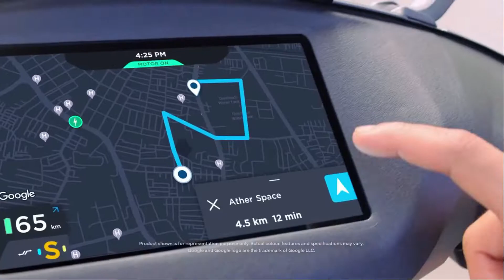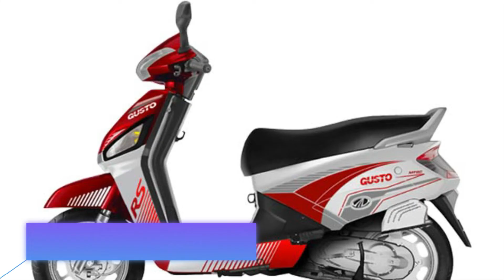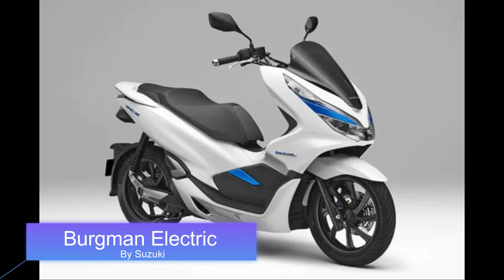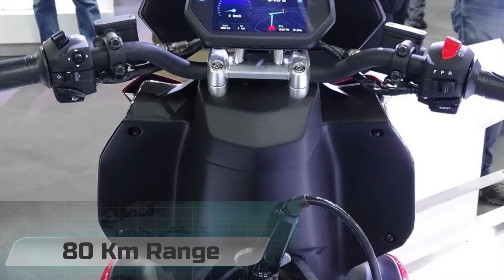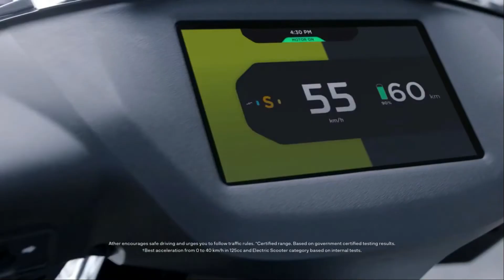Upcoming Electric Scooters In India 2021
In this video im gonna tell you about top 10 upcoming electric scooters . electric scooters market is very bright in india . everve ef1 ola electric scooter evolet raptor suzuki burgman electric & many others electric scooters gonna be launch in india in 2021.